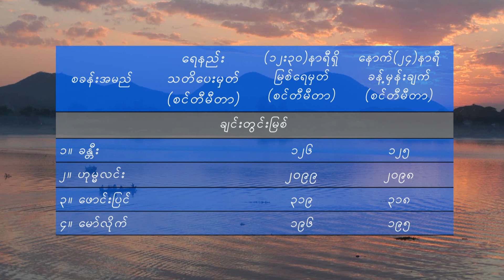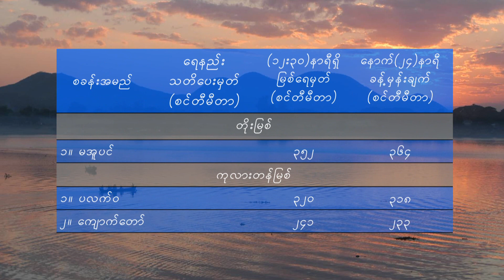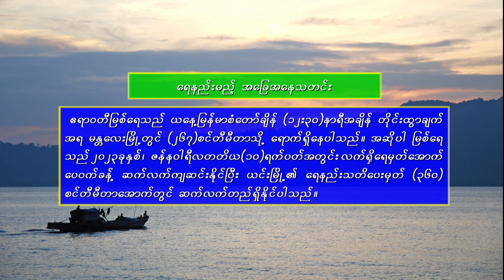21 1 2023MMTDaily